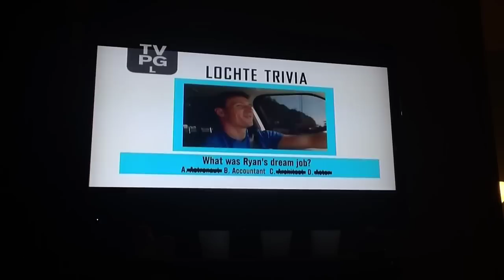Ryan Lochte dumb moments 2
It really is a good thing he's cute